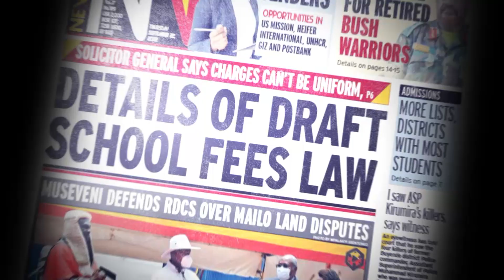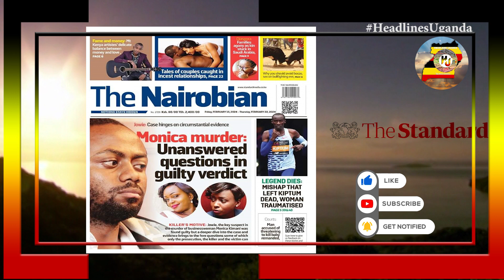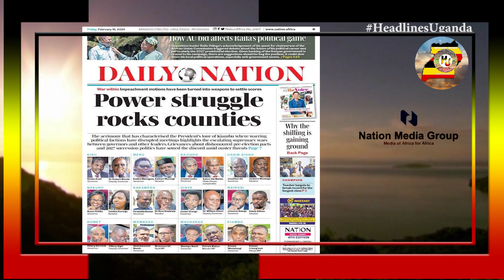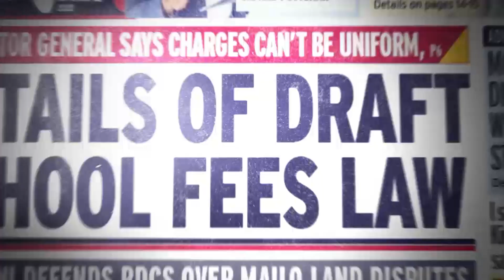HEADLINES UGANDA.16TH.FEBRUARY.2024.EAC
Daily Monitor.
The best of UCE. The 2023 results show an improved performance with 95.9% candidates qualifying to join post-UCE Institutions.

New Vision.
UCE: Best schools, students. First lady explains suspension of ne A‘level curriculum. How Israeli commandos stealthily landed.

The Standard.
Raila: Why I want to be Africa CEO. Fresh hope as shillings rebounds. Transition: Judge who tried to save Kenya. Questions over safety of stars.

Standard Pulse.
House of lies differing tunes on music royalties. Film kalasha awards. Fashion crop from the top. The only way to get a life.

The Citizen.
Oil marketers count losses as dollar rate crunch bites. Beer gamble that puts Zanzibar’s economy at risk. Uganda in talks to import all its oil through Tanzania.

The star.
Raila, Ruto AU pact: Jitters rock Azimio. Ex PM would exit local politics if elected AUC chairman, giving Ruto field day in 2027 elections to leadership again.

Daily Nation.
Power struggle rocks countries. Why the shillings is gaining ground. How African Union bid affects Raila’s political game.

Rwanda’s record 1 billion US dollar mineral revenue inspires growth- Miners. Genocide: UN court set to close Rwanda field office.

The Nairobian.
Monica murder: Unanswered questions in guilty verdict. Legend dies: Mishap that left Kipthum dead, woman traumatised.

Nation Africa.
White house announces President Joe Biden will host President William Ruto and first lady for state visit to the US to mark 60th anniversary of relations.

Vision Quote.
Celebrating Archbishop Janani Luwum. If I, the shepherd, flee, what will happen to the she?Your bravery and heroic service will forever be remembered.

The Star.
Notable Kenyans whose bodies were cremated after death. Body of actor Charles Charli Ouda will be cremated 2024.

Nation Africa.
How AU bid affects Raila’s political game. Banking on the support of president Ruto in the bid, he is likely to slow down his criticism.

The Standard.
JSC shortlists 7 candidates for the position of Chief Registrar of the Judiciary including Rose Macharia and others ;interviews set for March 18.